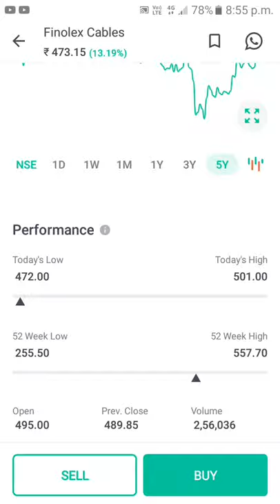finolex cables share analysis